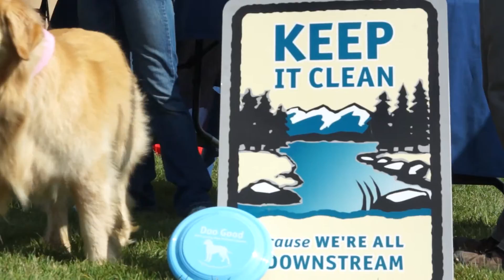HSBV Doggie Dash 2014 Vendors